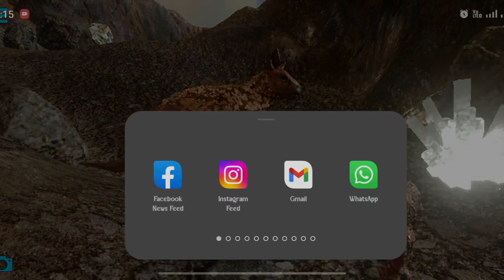Humt Dimorphodon Ark Survival Evolved Mobile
hello guys aagaya me ek or new 🎮
video ke sath Ark Survival Evolved Mobile  video 🔥